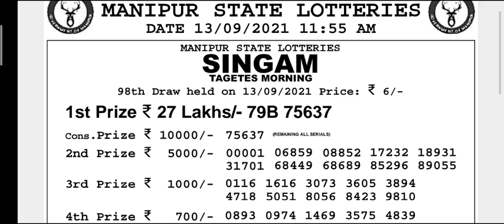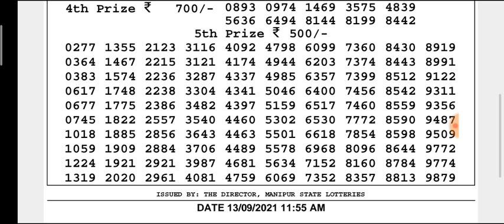🔴 LIVE Manipur State Lottery 13/09/2021 SINGAM TAGETES MORNING 11:55 a.m. Result Today